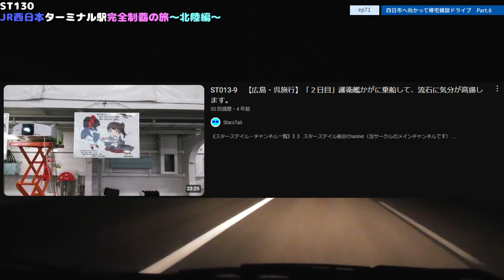ST130 ep71 四日市へ向かって帰宅ドライブ雑談Part6＠石川県小松市・北陸自動車道【JR西日本ターミナル駅完全制覇の旅～北陸編～】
〒923-0983 石川県小松市日末町ま４８−２
北陸自動車道/安宅パーキングエリア
Ma-48-2 Hizuemachi, Komatsu, Ishikawa 923-0983
Hokuriku Expressway/Ataka Parking Area

関連動画はこちら↓
ST013-9　【広島・呉旅行】「２日目」護衛艦かがに乗船して、流石に気分が高揚します。